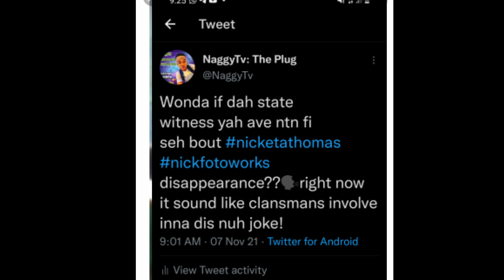Vybz Kartel, Waldy And Shorty Names Are In New Allegations Regarding NICKFOTOWORKS!